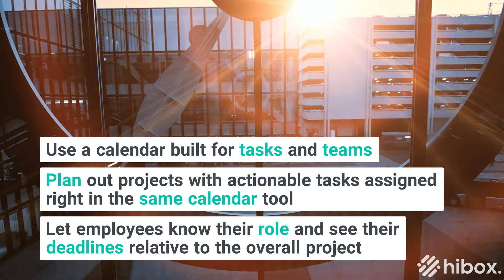How To Use Project And Task Management Tools To Improve Productivity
Productivity is so important, it makes or breaks companies. Keeping your team organized and focused on the most important tasks is the key to being a successful manager. So, what is your team doing to track and increase productivity?